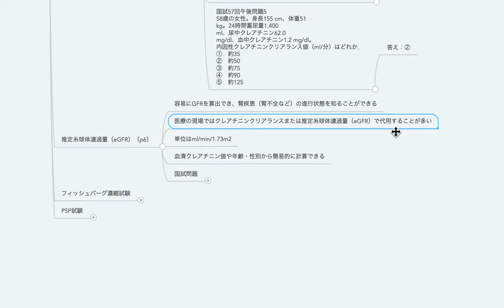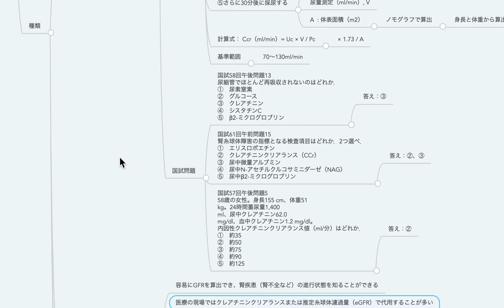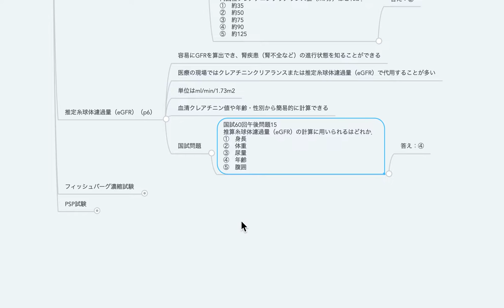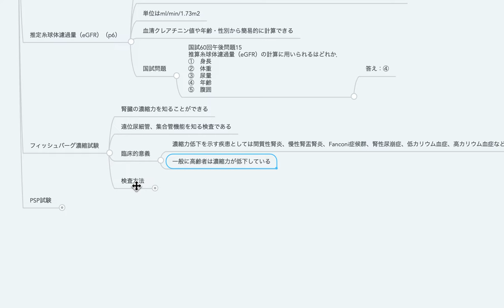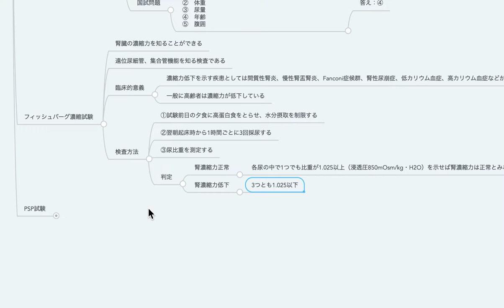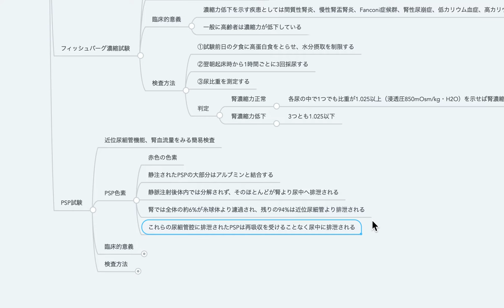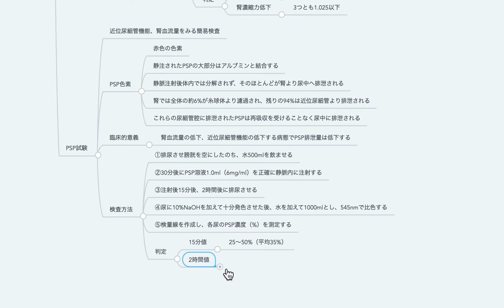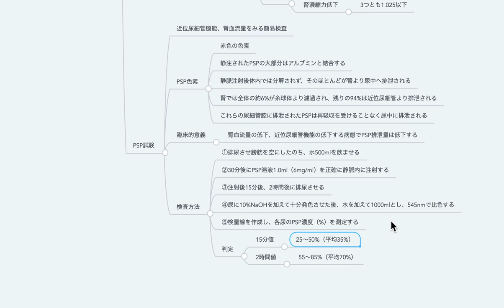5-10 腎機能検査（eGFR、フィッシュバーグ濃縮試験、PSP試験）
第5回_尿検査（血尿、ヘモグロビン尿、ミオグロビン尿、5-HIAA、VMA、妊娠検査、乱用薬物スクリーニング検査、腎機能検査）